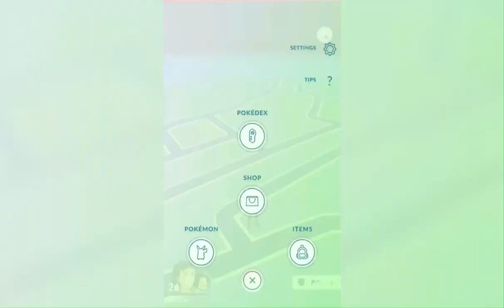Pokémon GO - Evolving Christmas Pikachu into Christmas Raichu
Pokémon GO is a 2016 augmented reality (AR) mobile game developed and published by Niantic in collaboration with The Pokémon Company for iOS and Android devices. A part of the Pokémon franchise, the game is the result of a collaboration between Niantic, Nintendo and The Pokémon Company. It uses the mobile device GPS to locate, capture, battle, and train virtual creatures, called Pokémon, which appear as if they are in the player's real-world location

Love Pokemon? Stay up to date on all of your favorite Pokemon news at:

Channel Description / Info:
Liutwo is a gaming channel dedicated mostly to Pokemon gaming videos..The main game of the channel is Pokémon GO but I plan of uploading other games as well..All content is recorded and user created, with either commentary or editing curation..I record my gameplay from my Iphone and edit the videos on my PC..I always try my best to upload quality content..Thank you for your time and support..